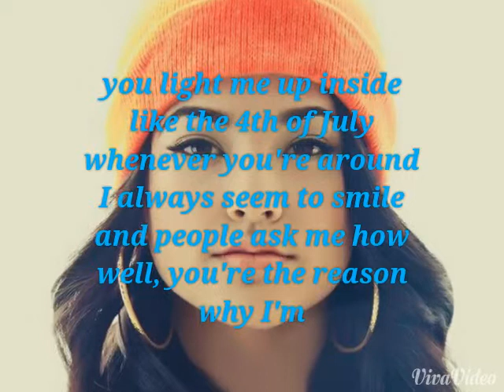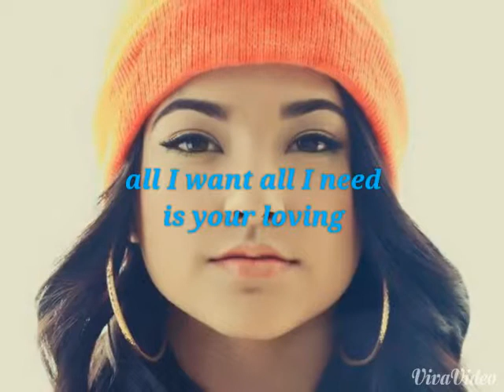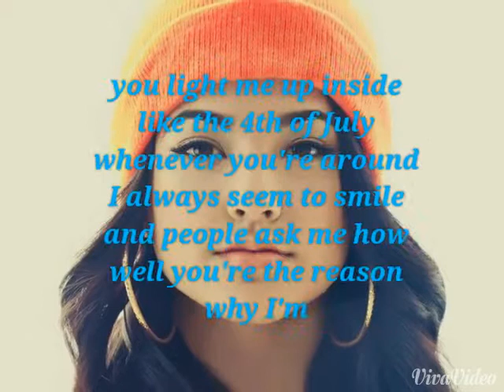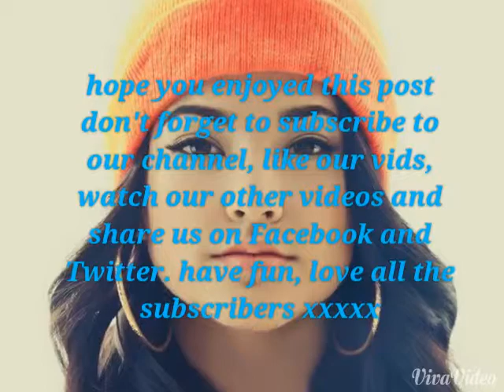Becky G - shower lyrics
Suggest what song you want next in the comments!